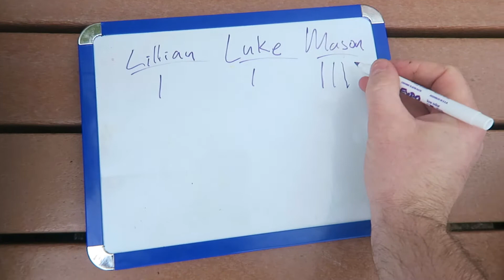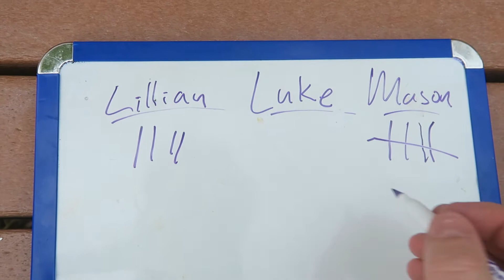Crazy Easter Egg Relay Challenge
Happy Easter everyone and thank you Agustus Green for requesting this Challenge.